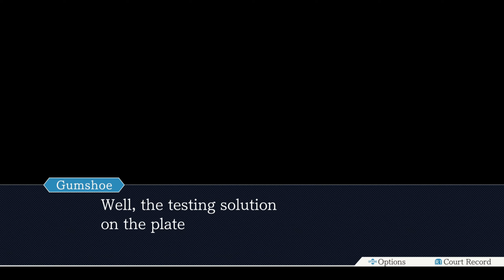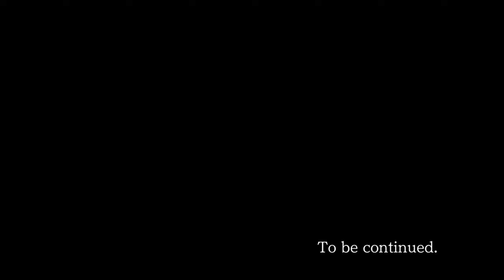Phoenix Wright: Ace Attorney - Platinum #10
COMPLETE WALKTHROUGH of Phoenix Wright: Ace Attorney Trilogy | Turnabout Samurai - Day 3 Investigation

Phoenix Wright: Ace Attorney Trilogy, developed by Capcom, is a compilation video game containing remasters of the first three games in the Ace Attorney series, Phoenix Wright: Ace Attorney (2001), Justice for All (2002), and Trials and Tribulations (2004).

Defend the  innocent and save the day!
Join rookie lawyer Phoenix Wright through the early years of his career in his quest to find the truth behind all of the classic cases. Use evidence and the testimonies of witnesses to prove the innocence of your clients.
Find the contradictions to expose the truth!
*Tips and comments on screen.*